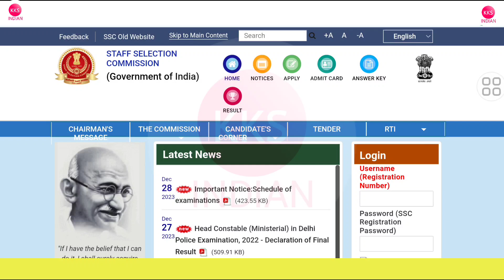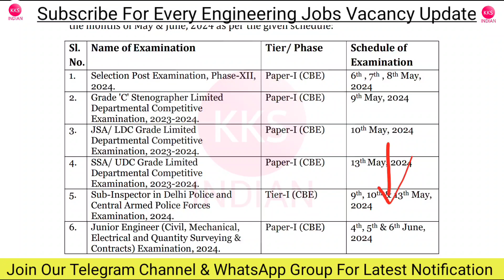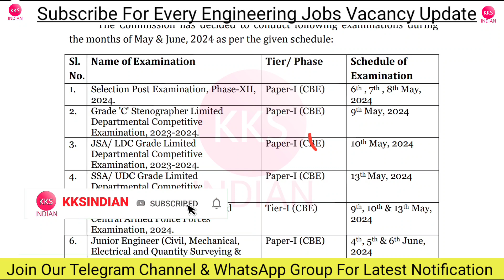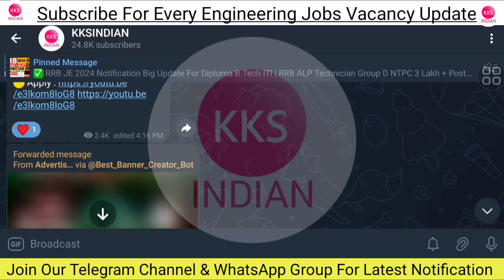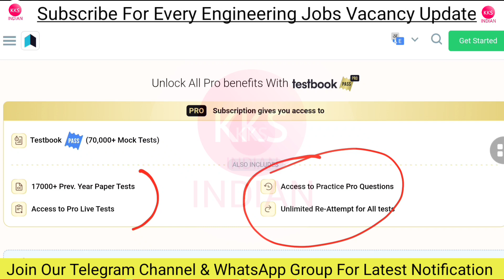SSC JE 2024 | SSC JE 2024 Vacancy | SSC JE Recruitment 2024 | SSC JE 2024 Exam SSC 2024 Exam Date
Note: Seat Limited hai Join Immediately.